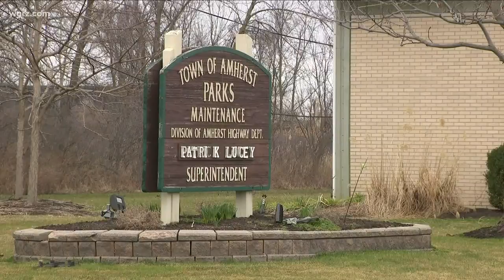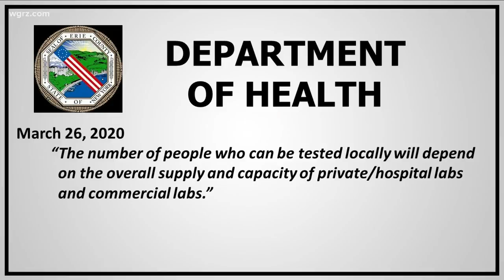Erie County testing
Amherst Hotel now Covid-19 quarantine site